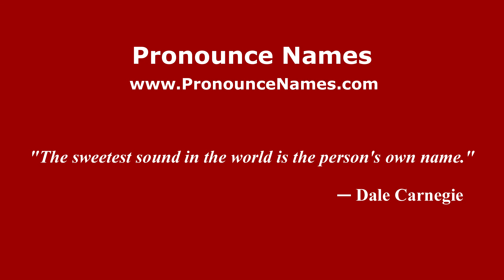How to pronounce Francis Judd Cooke (American English/US) - PronounceNames.com